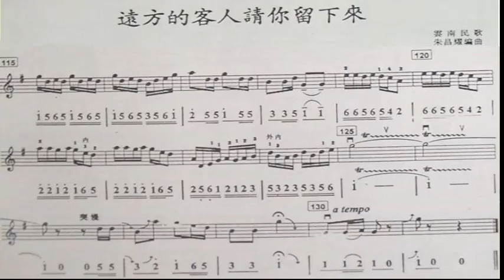远方的客人请你留下来/遠方的客人請你留下來 G调伴奏 - instrumental in G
谢谢光临！